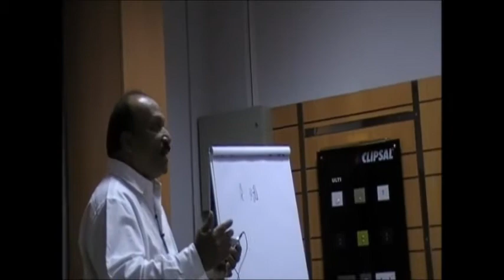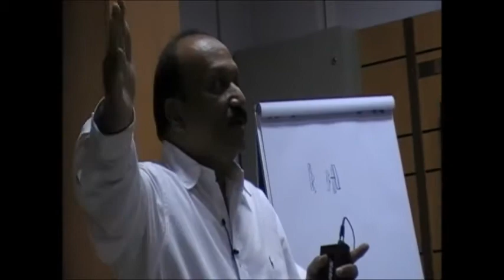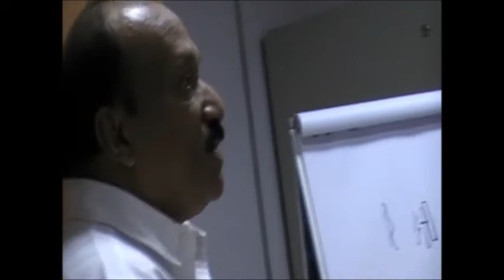INDIVIDUALITY AND PERSONALITY - dr.habibullah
individuality is original, personality is cover. dr.habibullh explains to the executives.
an emotional management workshop held in UAE.